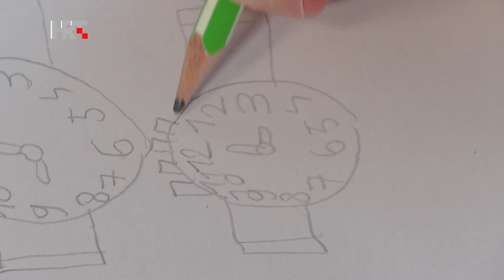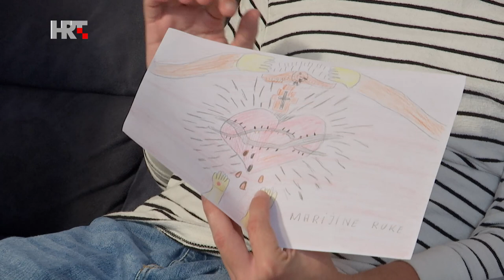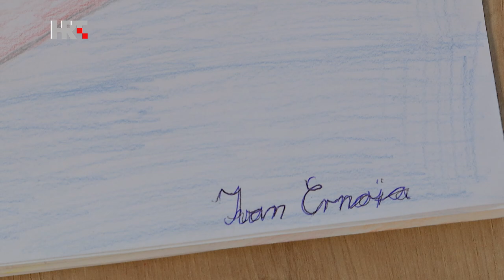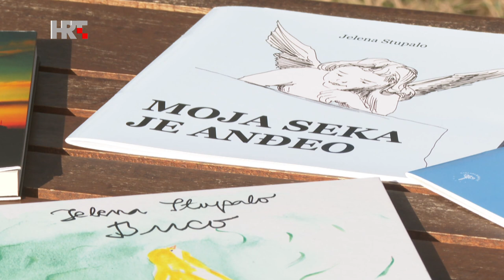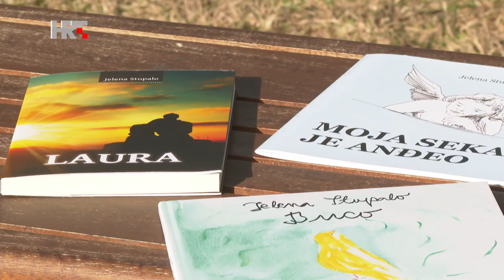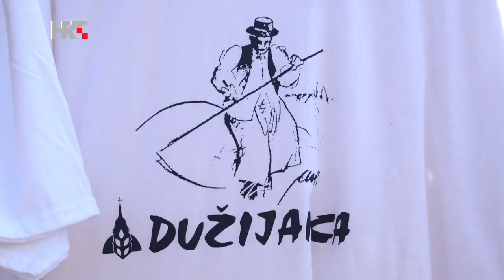373 Pozitivno 27.11.2022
POZITIVNO-373

Nedjelja
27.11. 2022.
HTV 1

 Gost emisije je znanstvenik Petar Tomev Mitrikeski.
Upoznajte malog kreativca Ivana koji voli crtati.
Doznajte tko radi umjetnine od slame.

 organizator produkcije: Zdravko Sandrin
realizatorica: Sanja Hinić
urednik i voditelj: Mario Raguž